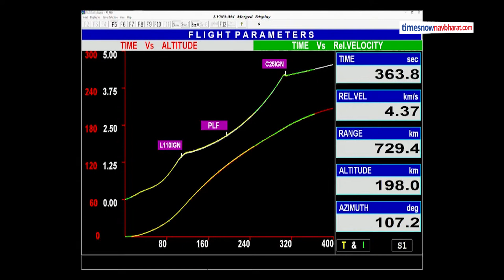जब चांद पर लैंड होगा Chandrayaan-3,तब कहां रहेंगे PM Modi ?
Chandrayaan-3 की सॉफ्ट लैंडिंग पर भारत ही नहीं पूरी दुनिया की नजरें टिकी हुई हैं. 23 अगस्त को शाम 6 बजकर 4 मिनट पर चंद्रयान-3 चांद के दक्षिणी ध्रुव पर सॉफ्ट लैंडिंग करेगा. इसरो का ये तीसरा लूनर मिशन है.भारत चंद्रमा के साउथ पोल में अपना यान उतारने वाला दुनिया का पहला देश बन जाएगा. जब इसरो ये इतिहास रच रहा होगा,उस वक्त प्रधानमंत्री नरेंद्र मोदी एक दूसरे मिशन पर होंगे. जी हां,पीएम मोदी 22 अगस्त को दक्षिण अफ्रीका के दौरे पर रवाना हो रहे हैं...यहां पीएम मोदी 23 अगस्त को ब्रिक्स सम्मेलन में हिस्सा लेंगे.इस सम्मेलन में कई मुद्दों पर भारत का फोकस होने वाला, जिसमें आर्थिक और सुरक्षा हित ही सर्वोपरि होंगे.अफ्रीका का दौरा खत्म कर पीएम मोदी मिस्त्र के लिए रवाना होंगे.